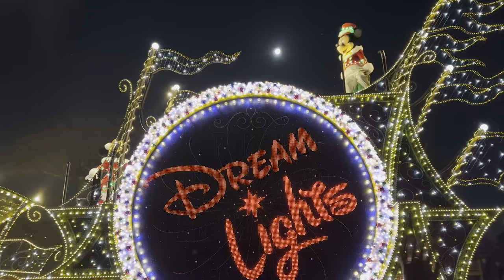Tokyo Disneyland Electrical Parade Dream Light 2023 (Full Show)